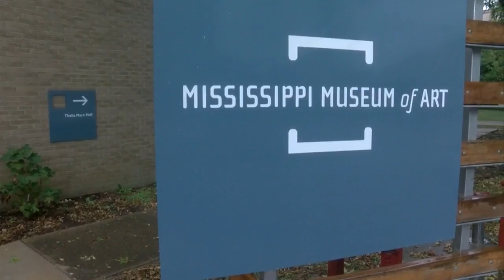Living Local November 15, 2019